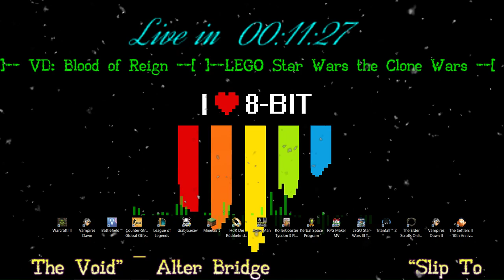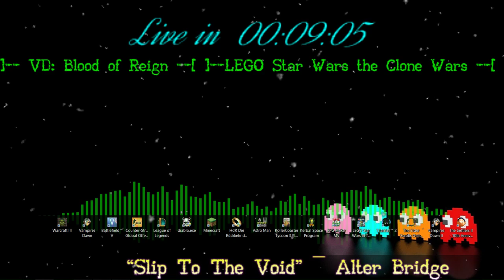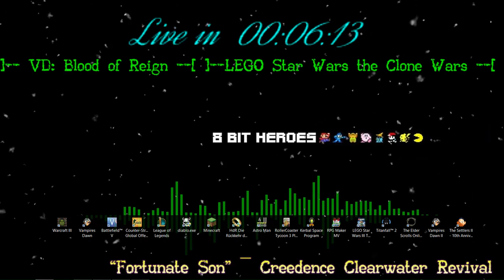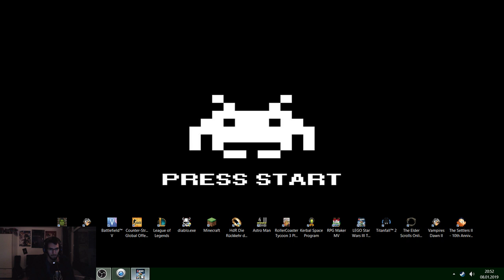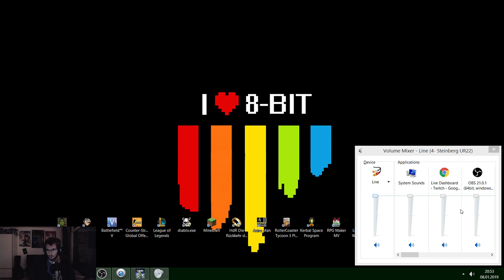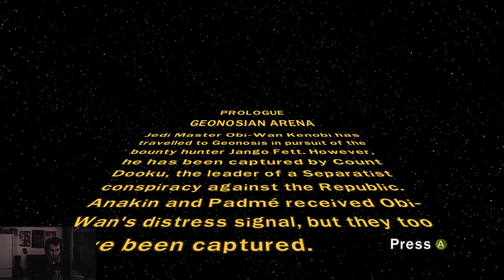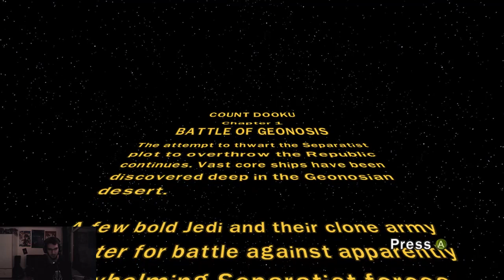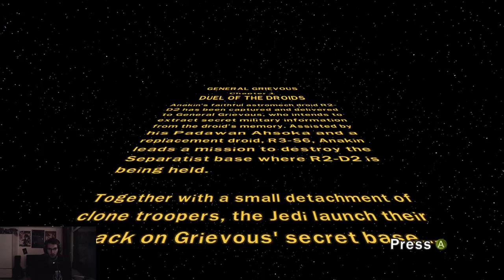Einen wunderschönen guten Abend! ;)